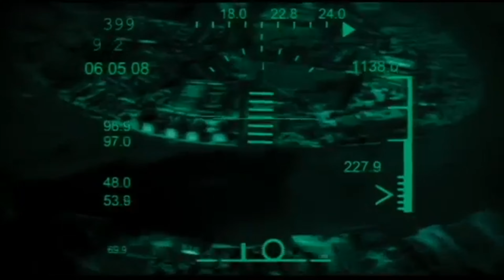28 Weeks Later - A Decent Sequel